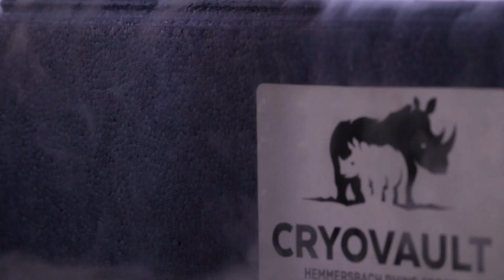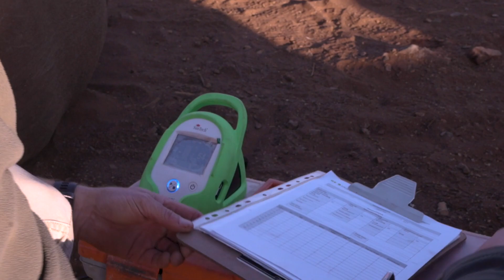Rockwood Conservation: A progressive and scientific approach to saving Africa's rhinos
Rockwood collaborated with the ground-breaking Hemmersbach Rhino Force Cryovault project. Through which we had the privilege of working with some of the world's top genetic experts to further conserve the southern white rhino from extinction.

With the immense pressure on rhino populations, this progressive, scientific conservation approach is vital for the species' survival, and we at Rockwood are excited to be a part of it.

The Cryovault aims to create the biggest genetic reservoir for rhinos in the world. Hopefully, safeguarding the rhino's future. Sperm, eggs, and other genetic material of African rhinos are collected and stored in a biobank for future use. This frozen archive contributes to population genetics research and could contribute to rhino breeding through assisted reproduction technologies.

"With pressure from human population growth, it's not possible anymore to expand into new areas which are large enough to keep [rhino] populations self-sustainable. So, we must look into new techniques to create the same possibility by bringing new genetics into these populations," says Dr. Janine Meuffels of the Cryovault research team.

At Rockwood, we aim to keep abreast of globally advanced conservation techniques. We plan to continue working with the forward-thinking Cryovault team to help take our aggressive rhino conservation method to higher levels.